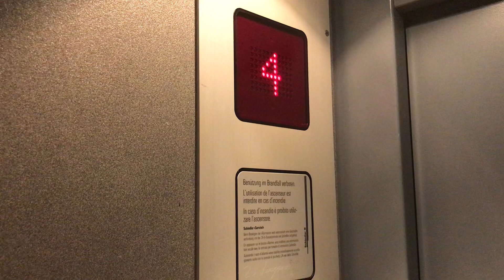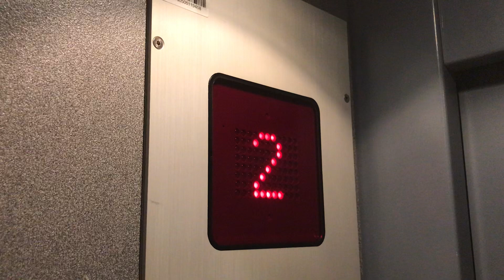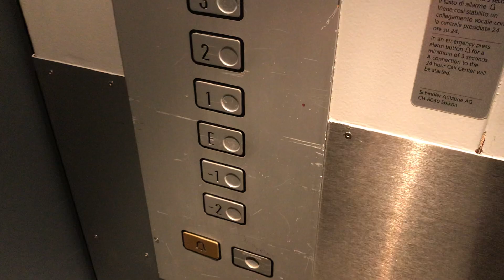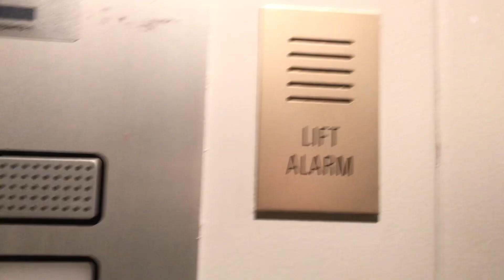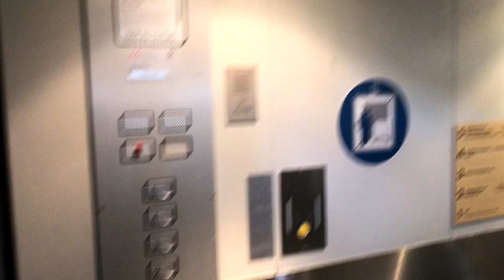2 magnifiques ascenseurs Schindler M-series à traction @ Bâle, Suisse.